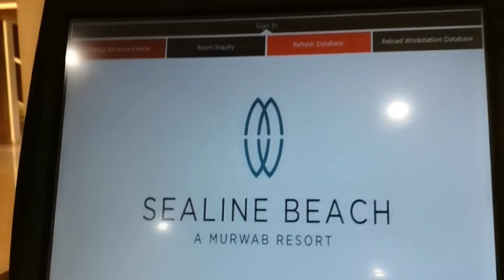Summer get away|SEALINE BEACH DOHA QATAR⛱!|More fun in Doha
Sealine Beach A Murwab Reasort